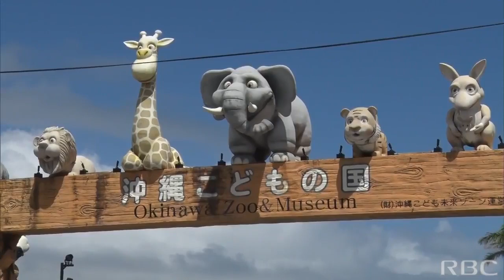“沖縄こどもの国”と“ネオパーク沖縄”に新しい動物が仲間入り！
沖縄県内の動物園に新たな動物たちが続々と仲間入りし、訪れた人たちを楽しませています。2023/07/19